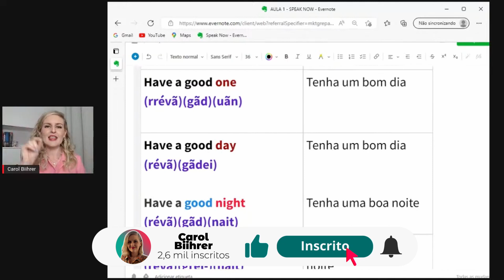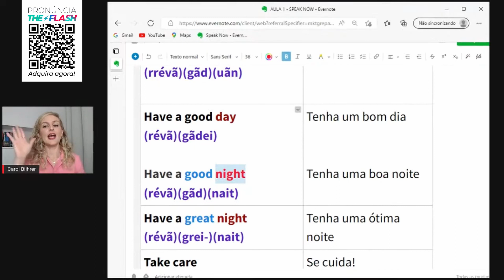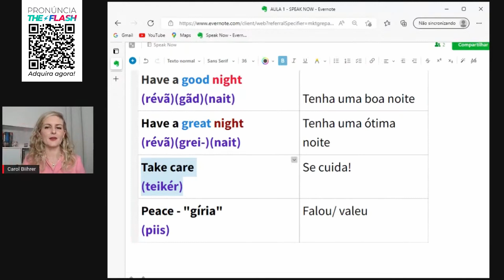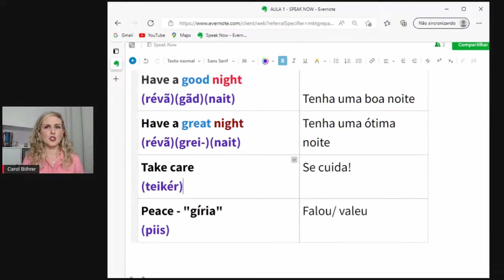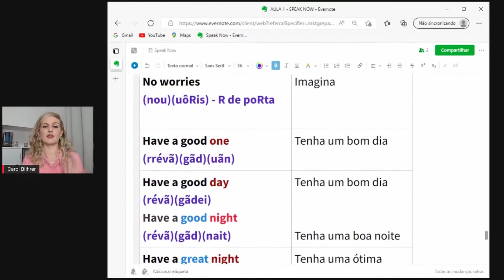Como pronunciar despedidas em Inglês | CAROL BIIHRER